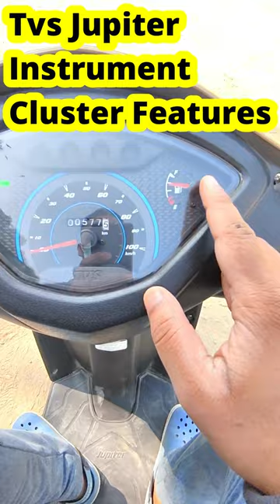Instrument Cluster Explained in Tvs Jupiter 110